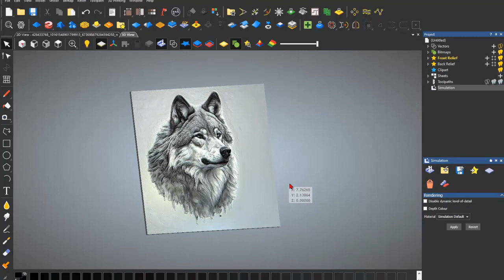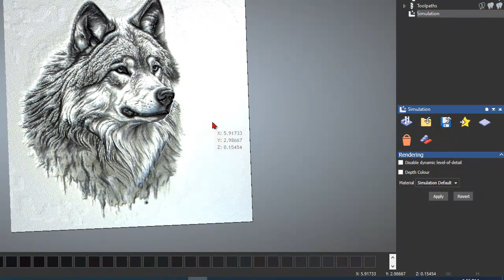Artcam 2018 Premium /Carveco 7 & Rhino 7 - 5 axis Trunion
Engrave on wood, laser etching on wood, diamond bit etching on acrylic with Led lamp base display